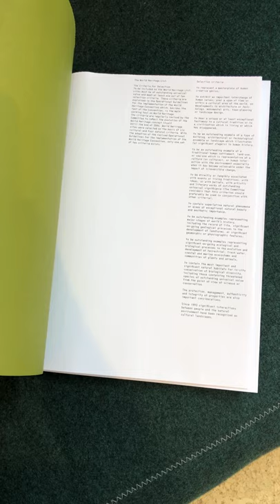Colour Based On Nature - Irma Boom 9789081865203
Blader door het boek 'Colour Based On Nature' van Irma Boom